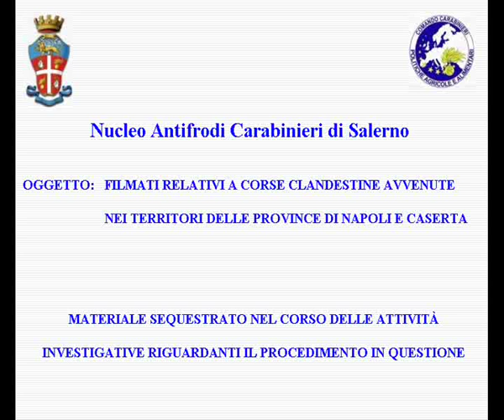Corse clandestine di cavalli, 12 denunce tra Salerno, Napoli e Caserta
SALERNO -- Cavalli dopati e utilizzati per corse clandestine. Il Nucleo Antifrodi Carabinieri di Salerno del Comando Politiche Agricole e Alimentari, in collaborazione con i Comandi Provinciali di Caserta, Napoli e Salerno, ha dato esecuzione a decreti di sequestro nei confronti di personaggi della criminalità locale responsabili di avere organizzato corse illegali. Le indagini e gli approfondimenti tecnici del Nucleo Antifrodi di Salerno, delegati dalla Procura della Repubblica di Santa Maria Capua Vetere, hanno consentito di avvalorare le ipotesi accusatorie contro i responsabili, alcuni dei quali affiliati a un clan camorristico di Caserta, e di procedere al sequestro di sette cavalli, identificati mediante microchips e di denunciare 12 persone. L'operazione di polizia giudiziaria, che ha visto la partecipazione di oltre 50 militari, è scaturita da un primo intervento svolto da militari della Stazione CC di San Prisco (CE), che lo scorso 23 gennaio avevano individuato una corsa clandestina di cavalli nel centro abitato di Casapulla. Gli animali sono stati presi in cura da militari del Reggimento Carabinieri a Cavallo e saranno trasferiti presso idonei centri a disposizione dell'autorita' giudiziaria in attesa della confisca prevista dalla legge.

Vienici a trovare anche sui nostri portali